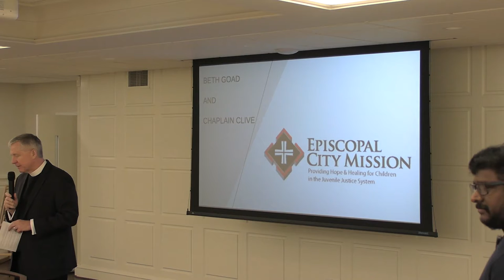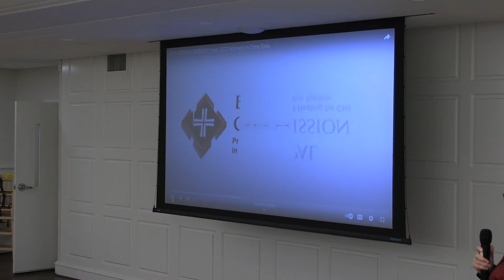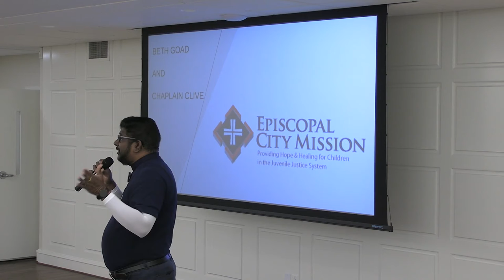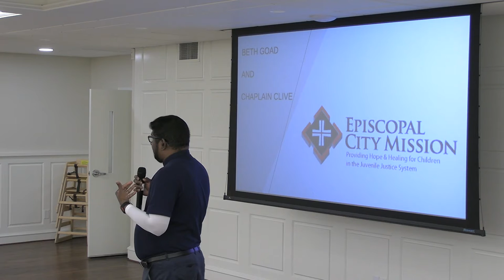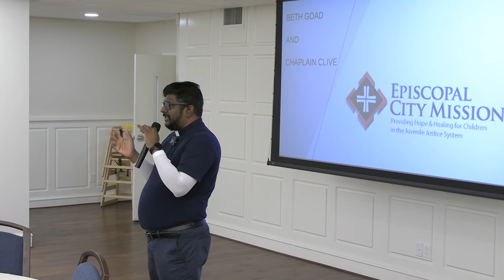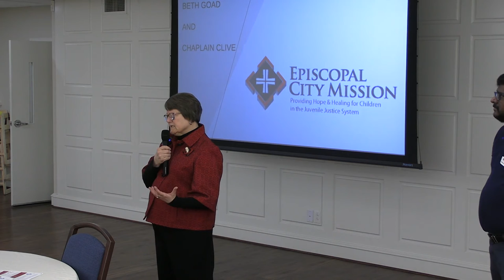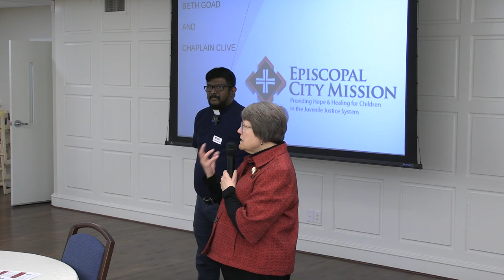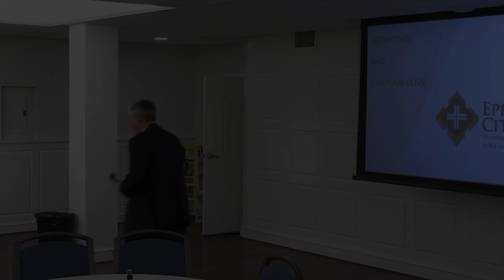Rector's Forum: Episcopal City Mission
Beth Goad and Chaplain Clive speak on the work of Episcopal City Mission.